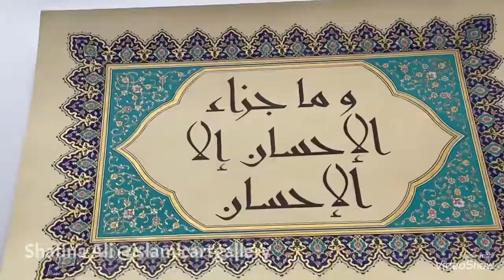Islamic illumination - ‘And the reward of goodness is only goodness’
This is a commission painting I created for a client based in Dubai.

I composed the design using inspiration from traditional Persian and Turkish illumination. I used traditional methods and technique to create this illumination art piece. All the process of paper preparation and genuine shell Gold making is saved under Instagram highlight. (@islamicartgallery).

This beautiful Quranic font is call ‘Sana’ . It is one of the oldest Quranic manuscripts discovered in Yemen during a restoration of the Great Mosque of Sanaa. The text reads ‘‘And the reward of goodness is only goodness’

Hand painted with 24carat genuine shell gold, gouache and walnut ink on traditionally prepared paper.

Commission work (text sent by client)
Design composed and hand painted by Shafina Ali